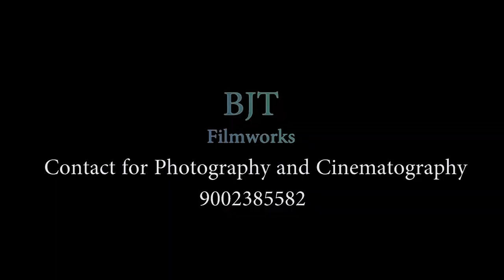Utsav weds Roma || A Wedding Trailer || BJT Filmworks || 2019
|| Utsav weds Roma || A Wedding Trailer
For Premium Wedding Photography & Cinematography
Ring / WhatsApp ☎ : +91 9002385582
Visit my Facebook profile -